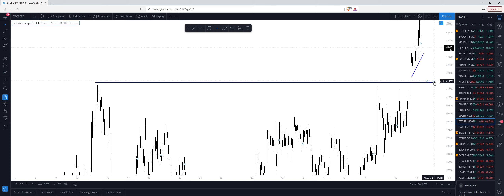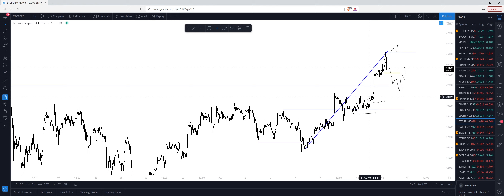Coinbase Listing || How will it effect Bitcoin?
How will the Coinbase listing affect Bitcoin & the entire cryptocurrency market?
Watch this for my take.